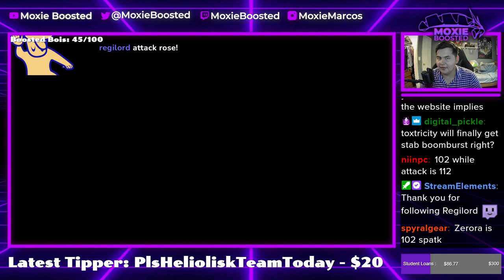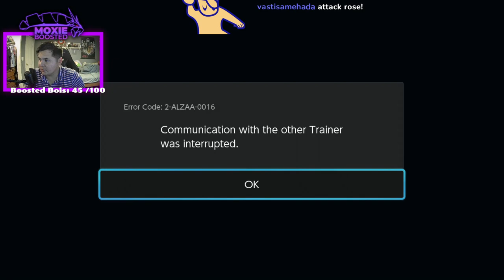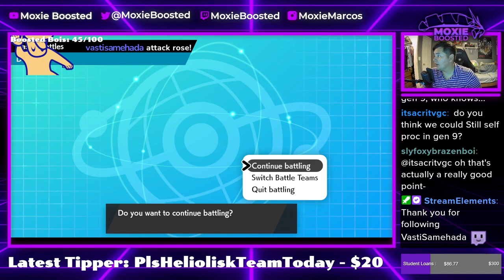Is ZARUDE Top Tier? | Pokemon Sword & Shield VGC 2022 S13 Wi-Fi Battles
Give me one reason not to run yveltal.

5. Download and install OBS Streamlabs with my